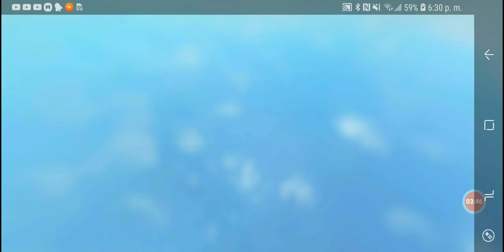Mee and supermans81playing fart simulator